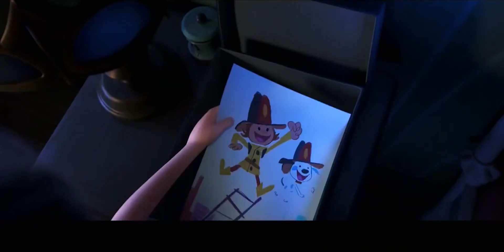معرفی ده انیمیشن برتر سال 2022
خوشحال میشم لایک کامنت و سابسکرایب رو فراموش نکنید

Important To Read:  We make videos to invite people to watch these movies, which are truly hidden diamonds to entertain people. This video is all about explaining the movie from our own point of view. For the Explanation, we have used Most of the video clips from The Movie for better understanding.